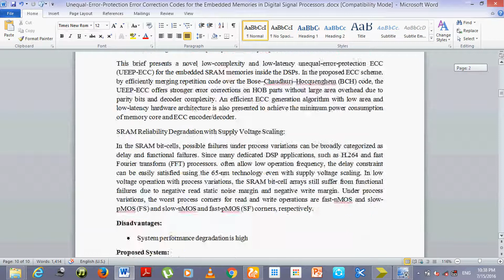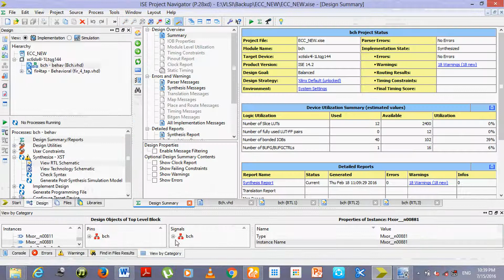Unequal Error Protection Error Correction Codes for the Embedded Memories in Digital Signal Processo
Including Packages
* Base Paper
* Complete Source Code
* Complete Documentation
* Complete Presentation Slides
* Flow Diagram
* Database File
* Screenshots
* Execution Procedure
* Readme File
* Addons
* Video Tutorials
* Supporting Softwares

Specialization
* 24/7 Support
* Ticketing System
* Voice Conference
* Video On Demand *
* Remote Connectivity *
* Code Customization **
* Document Customization **

ieee vlsi projects 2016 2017 , Mtech vlsi projects 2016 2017, fpga based vlsi projects 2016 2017, final year vlsi projects titles 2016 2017 , vlsi projects for ece 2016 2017 , best vlsi projects 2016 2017 , vlsi projects title list 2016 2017
Unequal Error Protection Error Correction Codes for the Embedded Memories in Digital Signal Processo Unequal Error Protection Error Correction Codes for the Embedded Memories in Digital Signal Processo